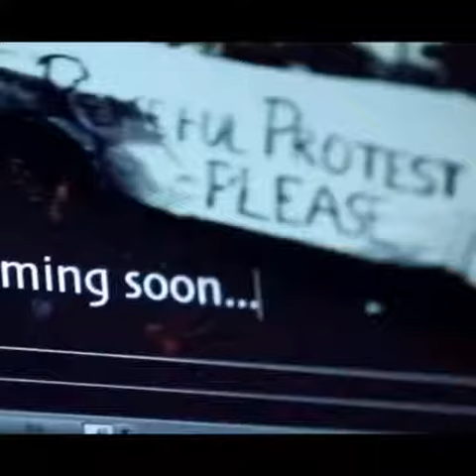Kavan _ Official Trailer_ Vijay Sethupathi _ Madonna Sebastine _ Hiphop Tamizha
Kavan is an upcoming Indian Tamil-language action thriller film directed by K. V. Anand written with Subha and produced by AGS Entertainment. The film stars Vijay Sethupathi and Madonna Sebastian in lead roles with Vikranth, T. Rajendar, Pandiarajan, Jagan and Akashdeep Saighal in pivotal roles. The film, which has a soundtrack and score composed by Hiphop Tamizha